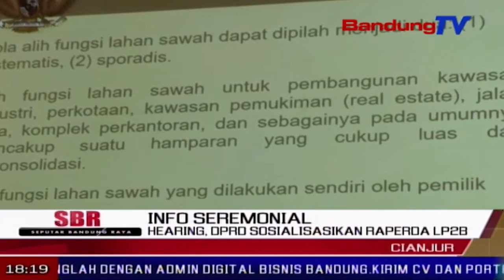Hearing, DPRD Sosialisasikan RAPERDA LP2B | SBR | BANDUNGTV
SBR | BANDUNGTV | IRFAN BUDIAWAN | Untuk mengantisipasi pengurangan lahan pertanian basah atau pesawahan, dan meningkatakan perekonomian rakyat, dprd kabupaten cianjur menyosialisasikan raperda tentang l-p-dua-b, melalui program hearing dprd. pasalnya, luas lahan pertanian dari tahun ke tahun mulai berkurang, dan beralih fungsi menjadi lahan industri.